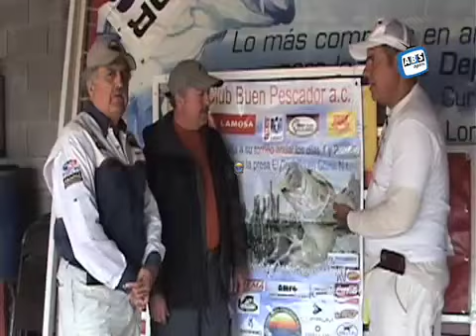Lobinas arriba de 3 kilos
Presa el cuchillo estamos en el mes de abril y nos damos cuenta que cada vez son mas las capturas de buen tamaño chequeen este vídeo, la producción a cargo por Abelardo Saucedo.